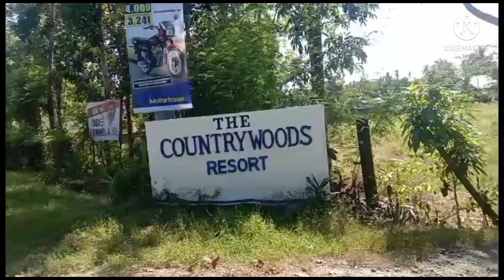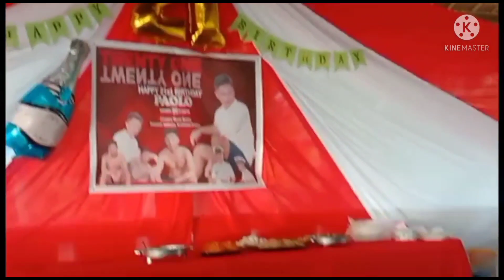21st birthday Ng aking pamangkin at country woods beach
birthday celebration my first nephew#21stbirthday